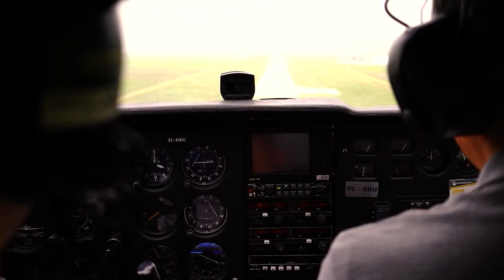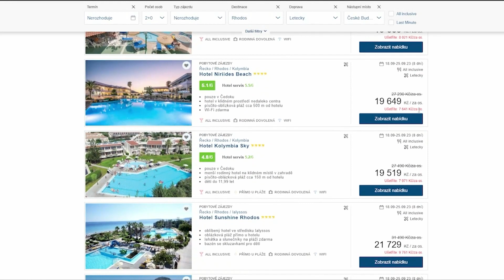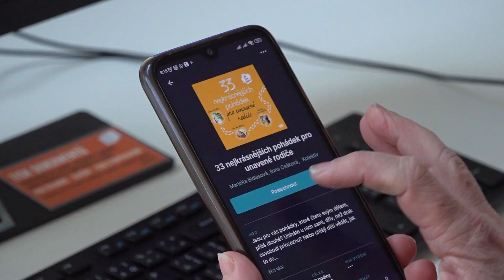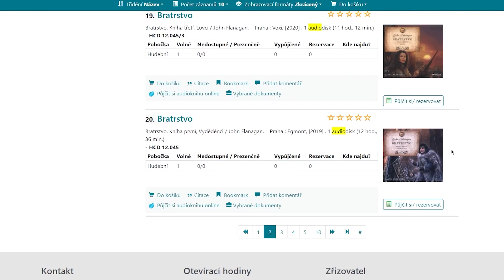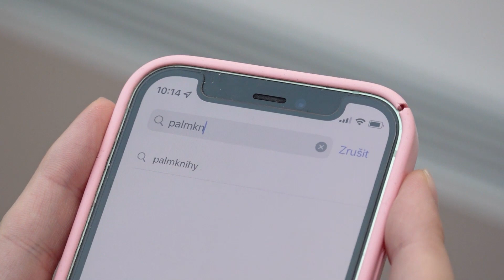Jihočeská televize - U nás v kraji - 17. března 2023